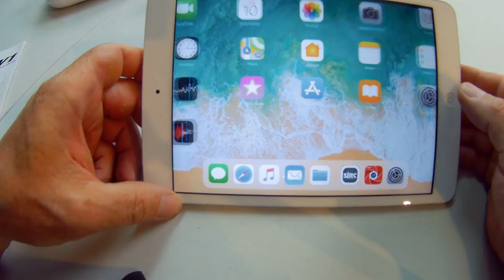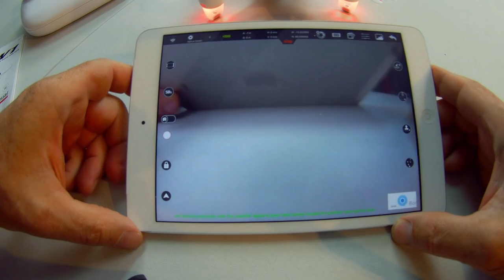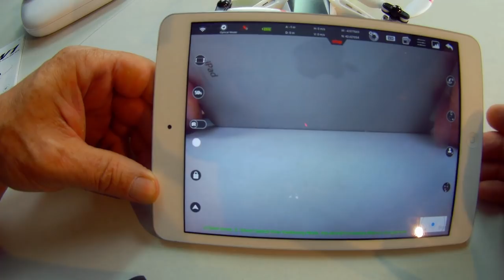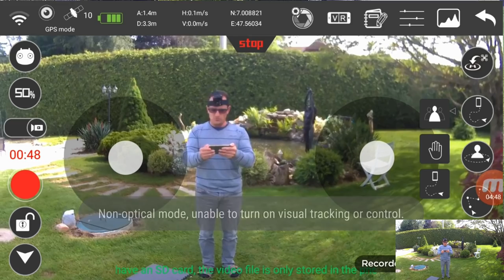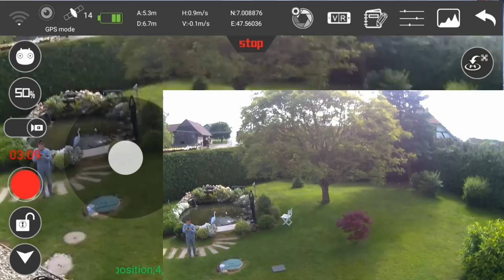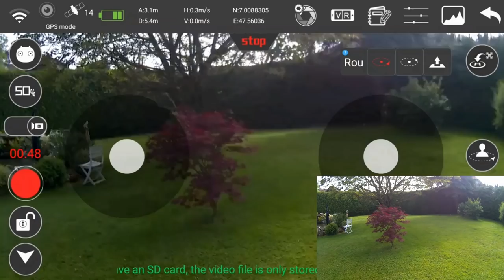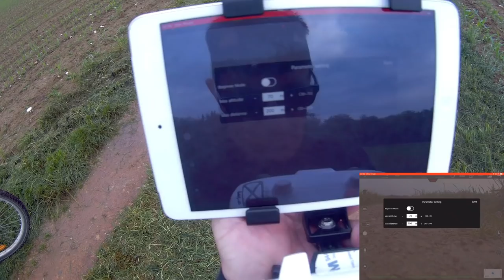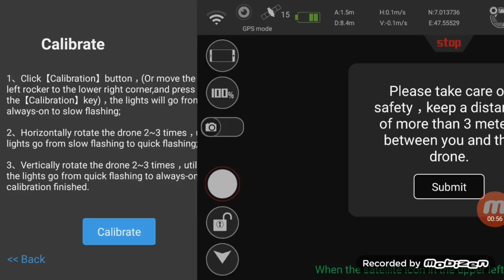SYMA W1 , REVUE, TEST , DU MOINS ESSAI DE TEST , LA CATA !!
Je vais etre clair , autant la marque Syma aura été une reference il y a 6 ou 7 ans jusqu'à il y a 2 ans , autant maintenant il font preuve d'incompétence dans le domaine , sortir et raté un premier drone brushless muni d'un gps !! c'est presque inadmissible , le drone se comporte bizarrement , l'application fonction une fois sur 2 et beugue toutes les 20 secondes , bref les seul points positif de ce petit drone sont sa beauté ! il est assez reussi et sa camera qui est assez bonne ! bref ….. peut etre avec des mises à jour mais vu qu'il est sorti il y a 6 mois j'en doute !!! je ne met meme pas de lien , je le déconseille , encore trop cher pour ce qu'il est !
Suivant  ……..!